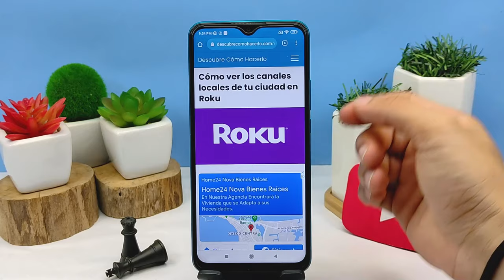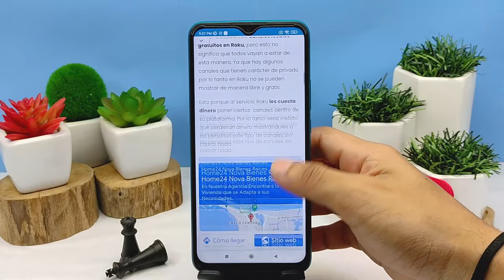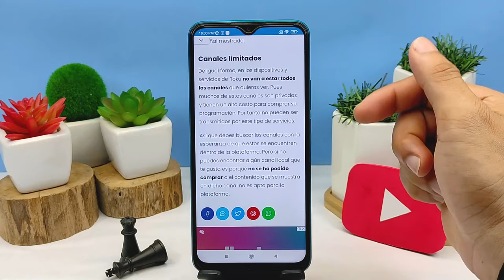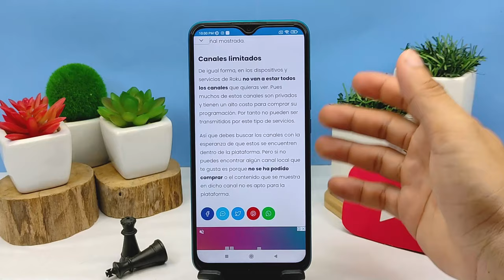Cómo Ver los Canales Locales de tu Ciudad en Roku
En este video descubre Cómo Ver los Canales Locales de tu Ciudad en Roku. En el Canal Descubre Cómo Hacerlo encontrarás el mejor contenido. ¡No te lo puedes perder!